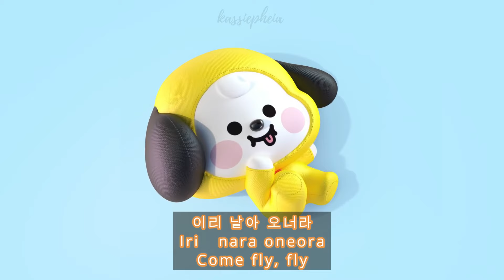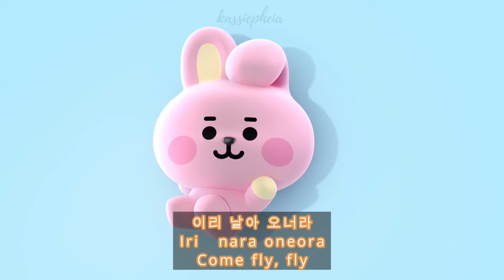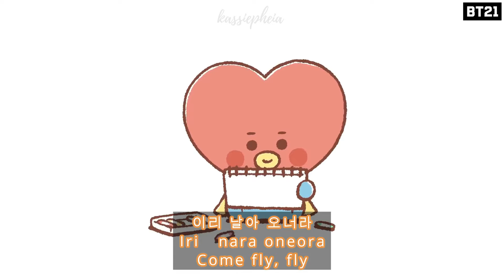The Nabiya Song: Korean Nursery Rhyme Song [Han/Rom/Eng]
Title: The Nabiya Song: Korean Nursery Rhyme Song [Han/Rom/Eng]
Hello guys! Welcome to kassiepheia’s channel!
I am hoping that one of my upload videos can make you happy.